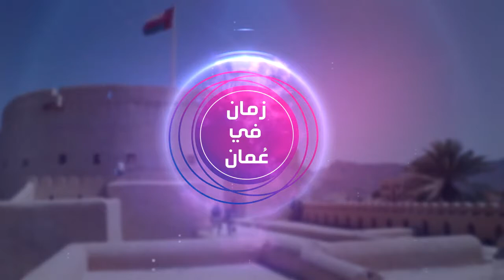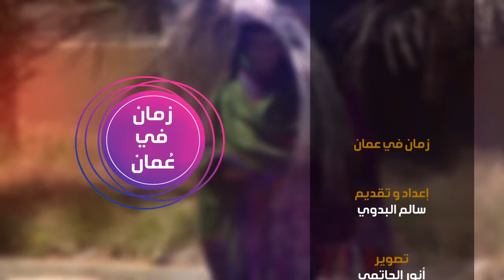برنامج_زمان_في_عمان_الحلقة_الرابعة